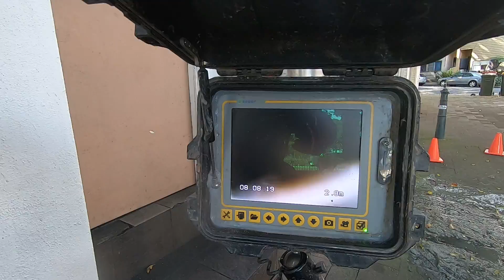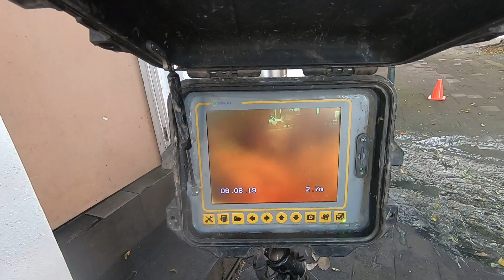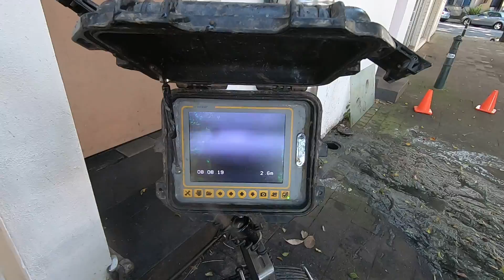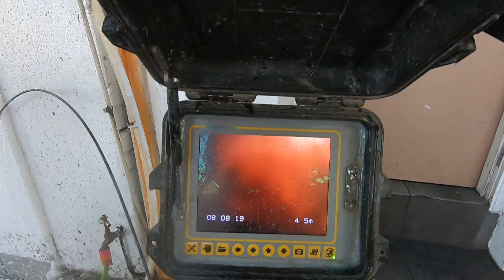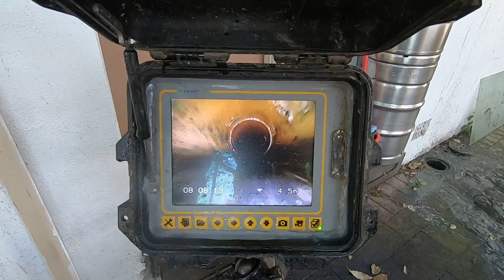Blocked Drain 301